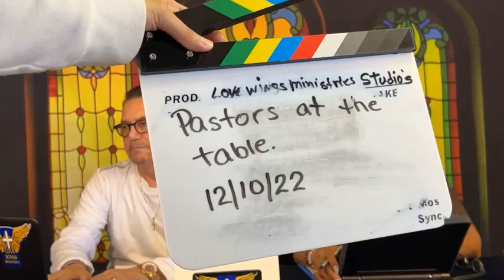Pastor"s AT THE TABLE 12/10/22 ..LWMS Benny and Natasha Ramos..